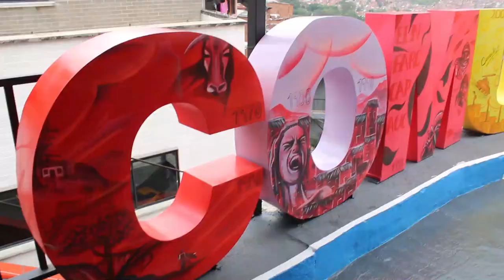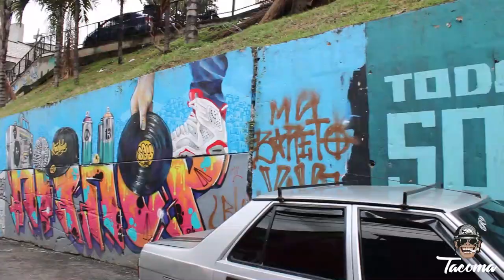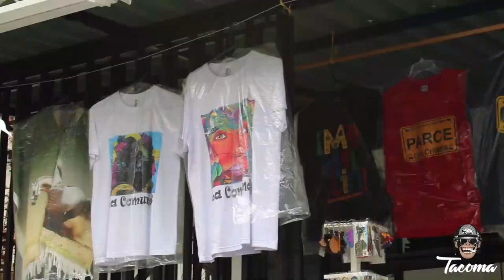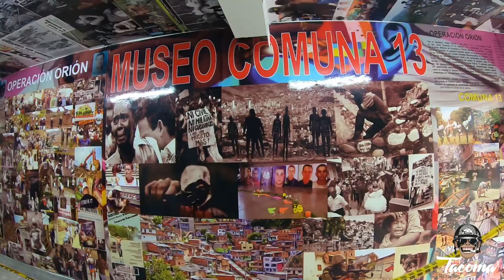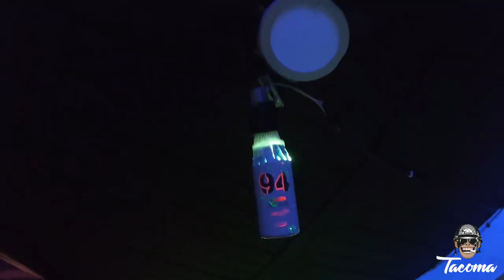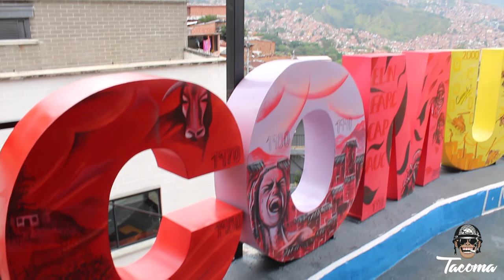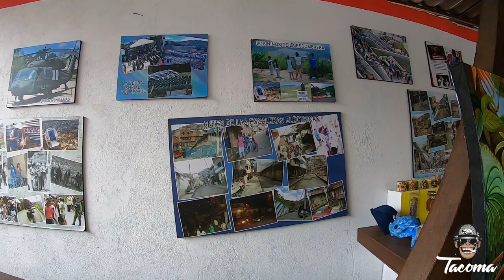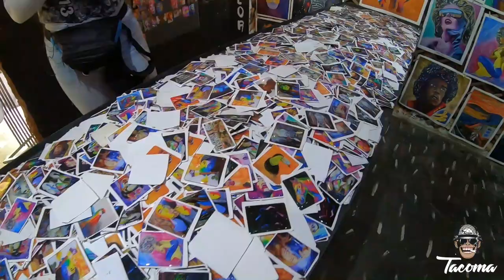COMUNA 13😦(DOCUMENTAL)La Transformación‼️(1 Parte)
HOLA PARCEROS!!
Hoy una linda historia de una comuna de mi ciudad,(La Comuna 13) Que paso de ser denominada como: "la más peligrosa del mundo", a hoy en día ser uno de los lugares más visitados a nivel mundial por sus escaleras eléctricas su graffiti tour y sobre todo por su transformación.
Espero les guste!!❤Un Abrazo!!🤗
SÍGUEME:

Agradecimiento especial a mi parcero Mario por su apoyo!!